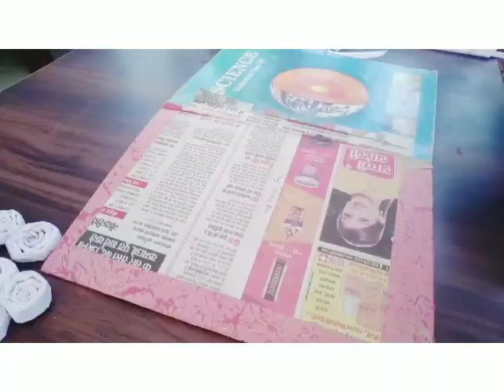Best out of waste home decor idea for our home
Hi guys
This video is for home decor idea with waste material.
Things to we get for this decor is
1.Old notebook pages
2.Old book Cardboard
3.School glue
4.Black painting colour
5.White Painting colour
So guys I hope you like this video
Thanks